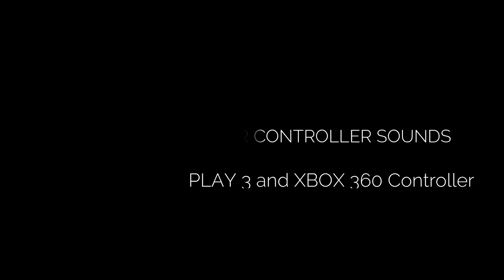BEST ASMR CONTROLLER SOUNDS | PS3 and XBOX 360 (Pressing Buttons, fast Sounds) | NO TALKING ASMR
I made CONTROLLER SOUNDS for you so you sleep very well tonight and relax.